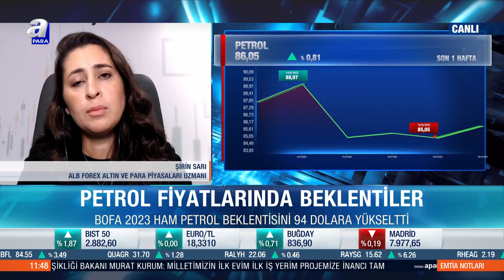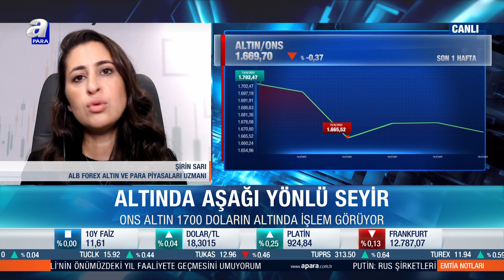Petrol Fiyatlarında Beklentiler | APara TV | Şirin Sarı